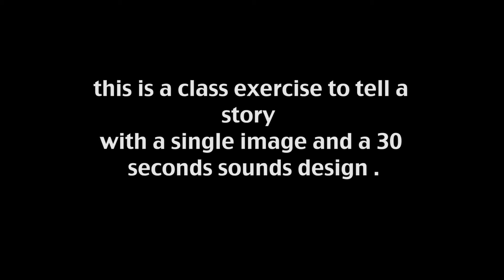Sudan tales images | a media production class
single images with sound designs reflect tales from Sudan